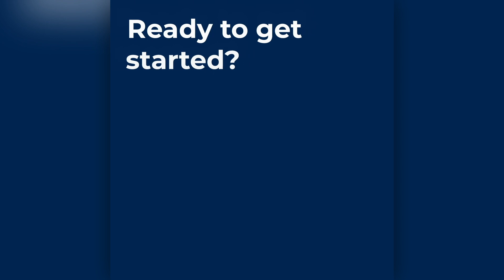I created a promotional video for a health care provider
I am a video editor/motion designer and I can create video content for you.
Motion graphics, templates editing, logo animatings, video ads, video editings, post productions, etc -  these are what I'm doing and the most important this is what I like.